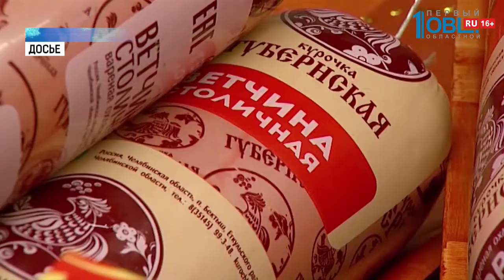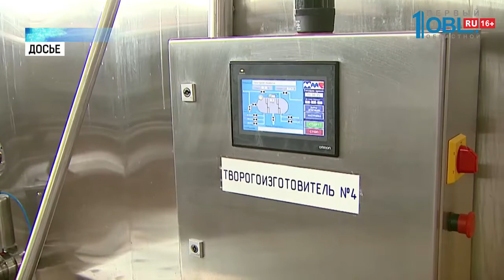Губернатор предложил снизить цены на продукты на 30%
Продукты в Челябинской области могут подешеветь на треть. Правда, только те, что производятся в нашем регионе. Произойдет это в рамках акции «Южноуральский продукт». Ее объявил губернатор Алексей Текслер. После того, как тщательно проработал идею совместно с крупными агрохолдингами области и торговыми сетями. Все подробности в репортаже Егора Хвесюка.

Антикризисную меру Алексея Текслера уже поддержали крупные агрохолдинги Южного Урала: Макфа, Ситно, Союзпищепром, Ресурс. Предприниматели готовы сделать существенную скидку на свои товары — от 10 до 30 процентов и выше. И компенсировать увеличенным спросом на продукцию в крупных торговых сетях. На предложение уже откликнулись «Пятерочка», «Лента», Ашан«, «Метро» и Монетка. Новые виды продуктов могут появиться на полках и других магазинов. Если инициативу главы региона поддержат не только производители, но и торговые сети. Их в Челябинской области 18.

Алексей Текслер уверен, что в сетевых магазинах нужно продвигать и продукцию малого и среднего бизнеса. Неслучайно на встречу была приглашена предприниматель Галина Кириллова из Кизильского района. У нее завод про производству питьевой воды. Во время рабочего визита губернатора в район женщина пожаловалась на сложности продвинуть свою продукцию в торговые сети. Алексей Текслер специально пригласил бизнесвумен в Челябинск, чтобы она могла напрямую поговорить с ритейлерами.

Вариант продвижения продукции малых предприятий предложил Алексей Текслер. Например, организовать в торговых сетях отдельные места для фермеров.

Полки с натуральной качественной продукцией и новые ценники на нее долго ждать не придется. В министерстве сельского хозяйства заявили, что первые продукты с региональной скидкой появятся в торговых сетях уже в начале февраля. Акция будет всесезонной и бессроч